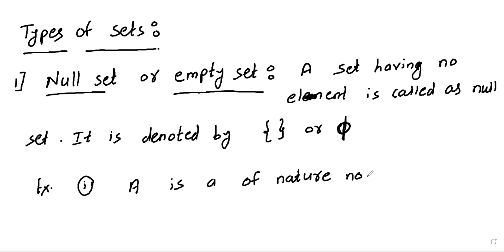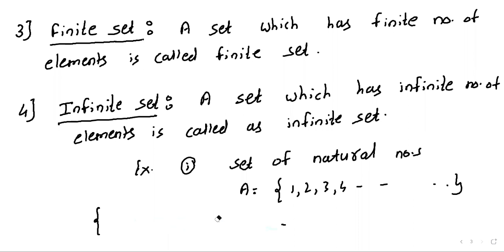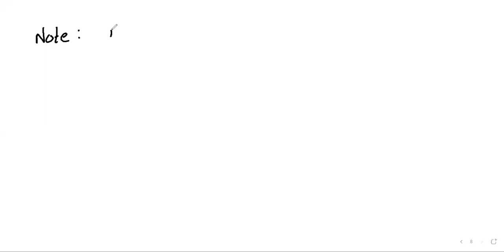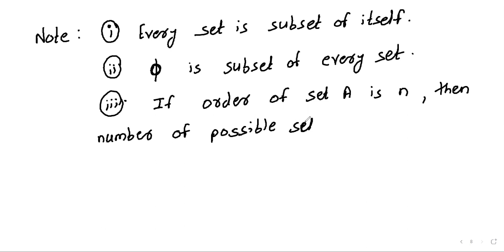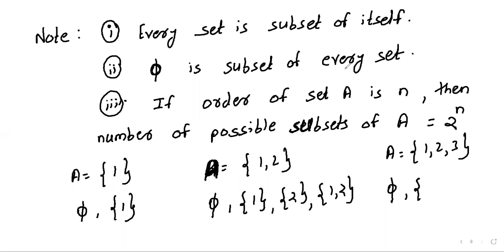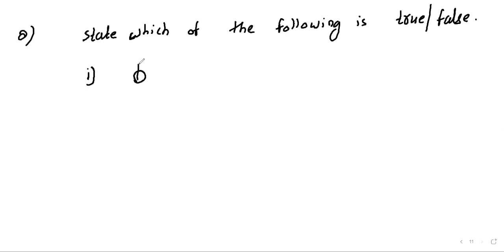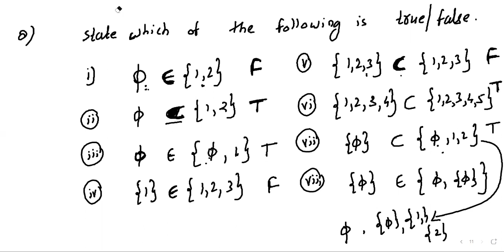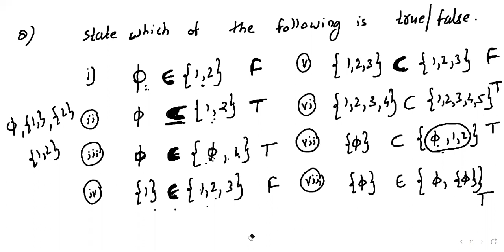M/New JA FOM 1 29-04-2021